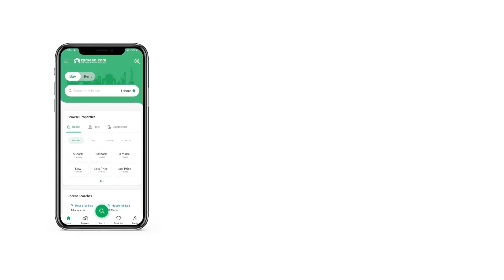2.8 MARLA FLAT FOR RENT IN G-15 ISLAMABAD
Zarkoon Hights
Flat 619sqfts
1 bed attached bath
Tv lounge
open kitchen
Modern Design
latest appliances
Bore Water
Electricity Meter
Electricity Back up generator
2 capsule lift
1 cargo lift
CCTV Camera
Rent 45k
Abdurehman
 Land point Pvt Ltd
Orion Maximus
Top city islamabad